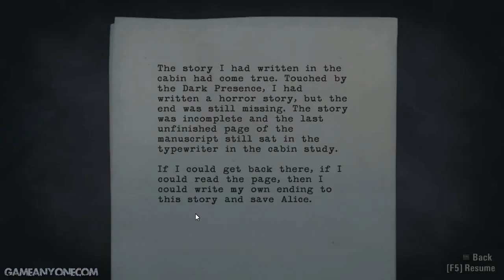Let's Play Alan Wake - Part 29 - Found the lady of the light!